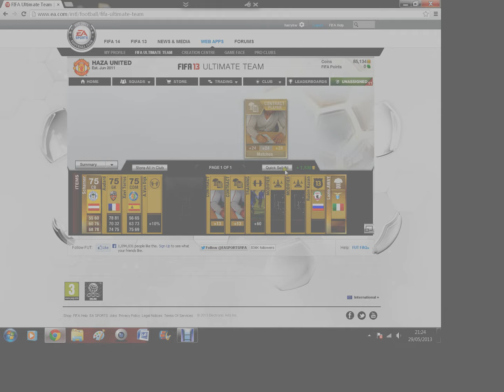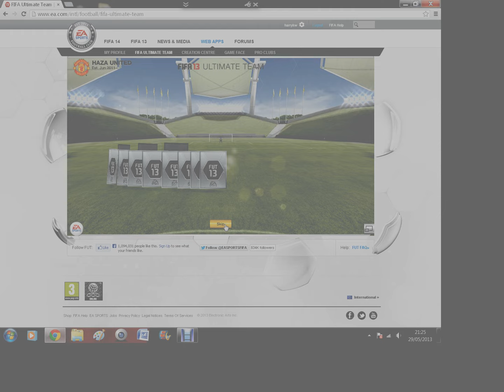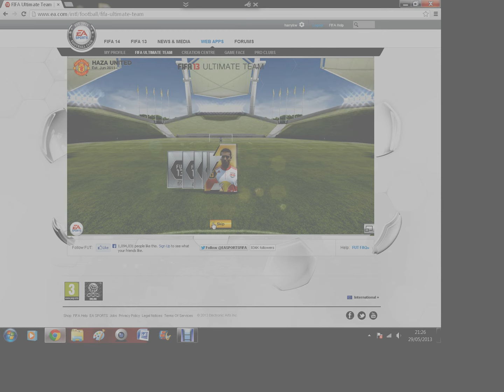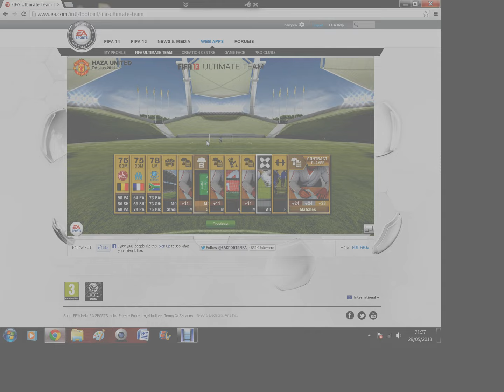Pack opening part 1 I missed out on gotze tots